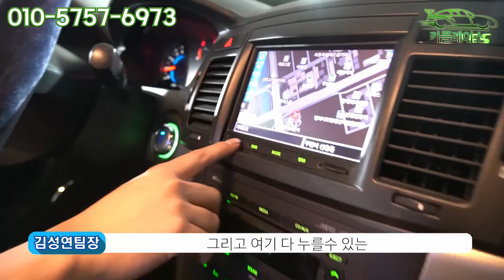판매완료(중고차 카플레이스 CAR Place) 100만원대 중고차 토스카 프리미엄 지금바로 확인하세요!!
[ 차량정보 ]

-차량명 : 대우 토스카 프리미엄
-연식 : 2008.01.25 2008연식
-등급 : L6 2.0 CDX
-옵션 : 우드핸들,사제버튼시동,내비게이션,접이식미러,풀오토에어컨,
           후방센서,블랙박스,전동시트,열선시트

-키로수 : 약17만7천KM
-사고유무 : 단순무사고
-색상 : 실버색상
-금액 : 100만원

100만원대 중고차 토스카 프리미엄

부천 :330,000
인천 :330,000
수원 :330,000

-오시는길-